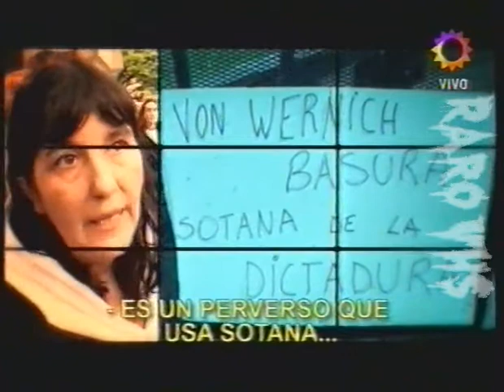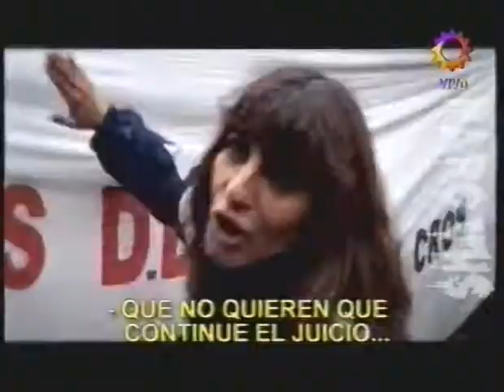Perpetua a represor Christian Von Wernich 2007 TVR